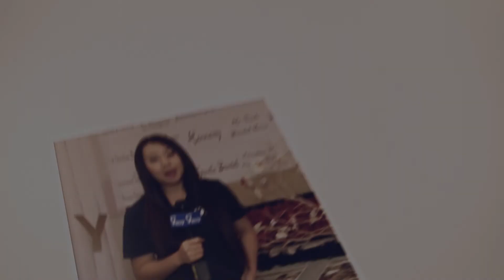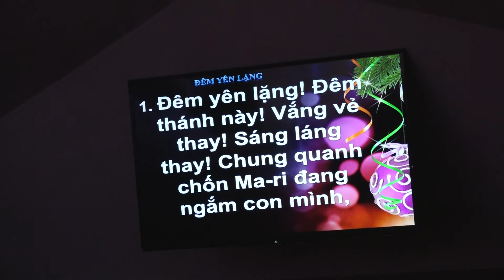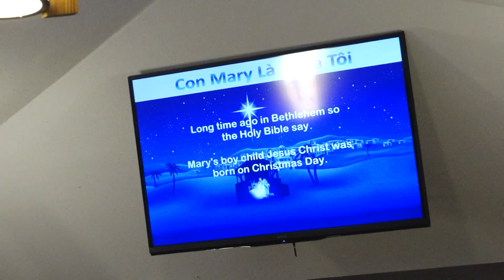VIETV HOUSTON- Đêm Thánh Nhạc Giáng Sinh Liên Hội Thánh Tin Lành Houston 2017